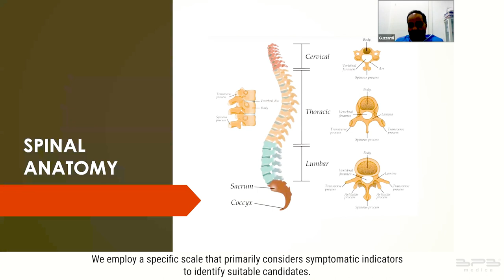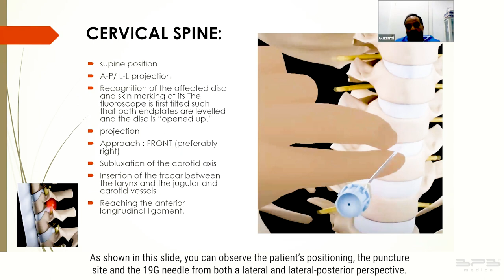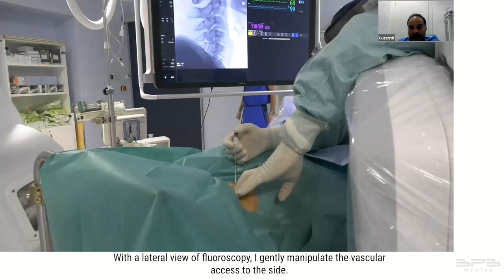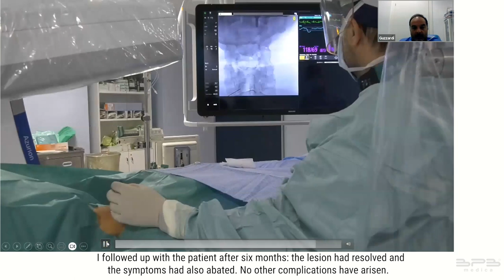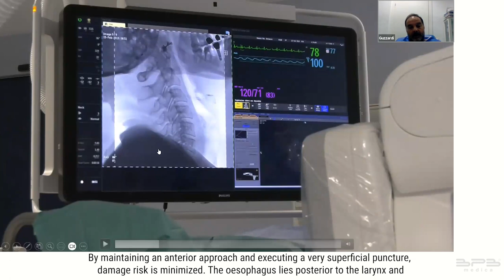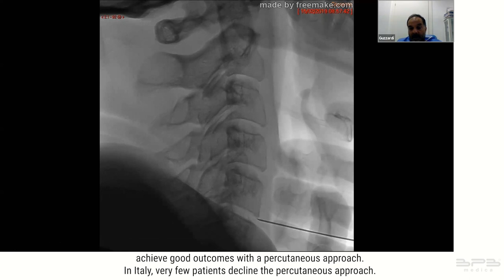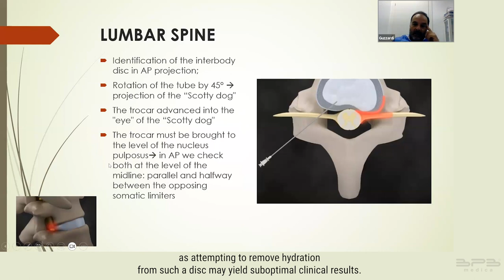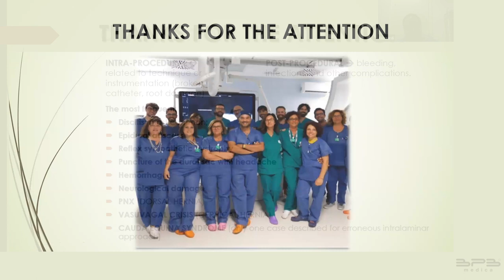Mastering percutaneous disc interventions: a deep dive with Prof. Giuseppe Guzzardi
𝘛𝘩𝘦 𝘷𝘪𝘥𝘦𝘰 𝘪𝘴 𝘪𝘯𝘵𝘦𝘯𝘥𝘦𝘥 𝘧𝘰𝘳 𝘩𝘦𝘢𝘭𝘵𝘩𝘤𝘢𝘳𝘦 𝘱𝘳𝘰𝘧𝘦𝘴𝘴𝘪𝘰𝘯𝘢𝘭 𝘰𝘯𝘭𝘺.
Join us for an insightful lecture by Dr. Giuseppe Guzzardi, as he unravels the science of percutaneous approaches to intervertebral discs.

From cervical to lumbar, delve into a decade of expertise with real surgery footage, exploring techniques, live cases, contraindications, and potential complications.

Don't miss this comprehensive guide to advanced disc herniation and protrusion treatments.